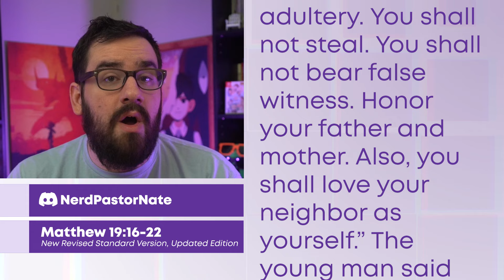Decoding Heavenly Delusion: The Burden of Truth | Nerdy Sermon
In this episode, Nerd Pastor Nate takes us on an intriguing journey through the dystopian landscapes of "Heavenly Delusion". He unravels the anime's secrets, character development, and narrative nuances that draw parallel lines with Jesus's teachings in Matthew 19:16-22. This is not just an exploration of a popular anime, but also an insightful reflection on faith, sacrifice, and the true cost of discipleship.

Get ready for an insightful and thought-provoking discussion. Whether you're an anime fan, a seeker of faith, or a little bit of both, this video is for you. So, buckle up and join us as we uncover the spiritual depths hidden within the captivating narrative of "Heavenly Delusion."

🎮 Timestamps:
0:00 - Introduction
0:54 - Welcome!
1:23 - Scripture
2:04 - What is Heavenly Delusion?
5:18 - Scripture Analysis
7:35 - What We Must Give Up
8:38 - Should you go outside of the outside?
9:36 - What does this mean for us today?
10:33 - Thanks for Watching!
11:35 - Quick Question
12:06 - Three Things

💬 Question of the day: What was something you believed as a child that you have since learned was not true?